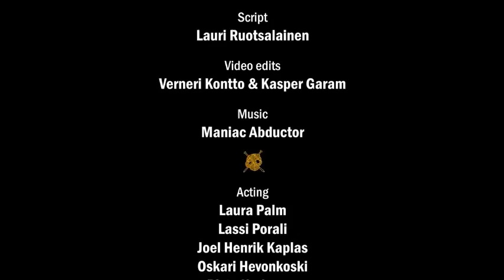Primeiro Campeonato Mundial de Heavy Metal e Trico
Propaganda do Primeiro Campeonato Mundial de Heavy Metal e Tricô a ser realizado em 11/07/2019. A promoção é da cidade de Joensuu, na Finlândia.